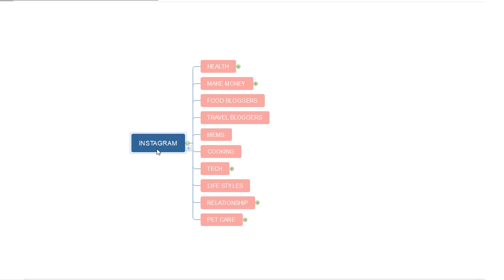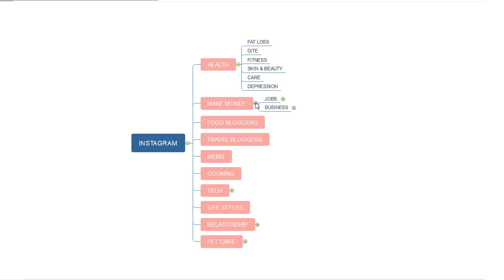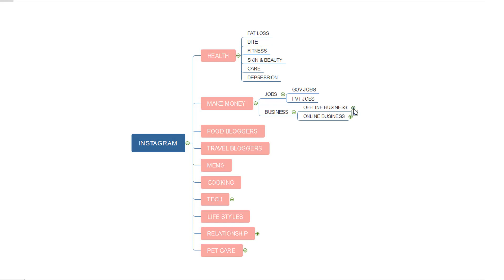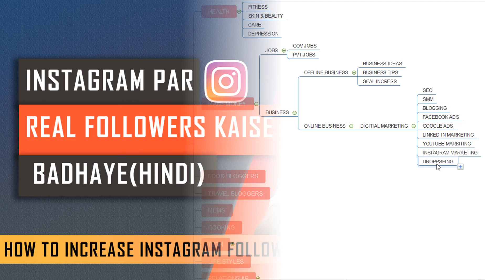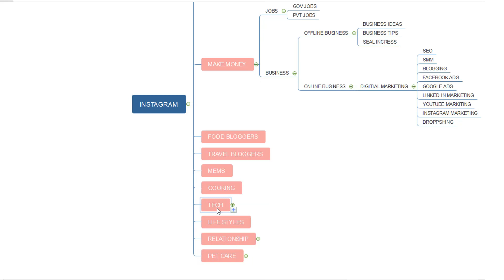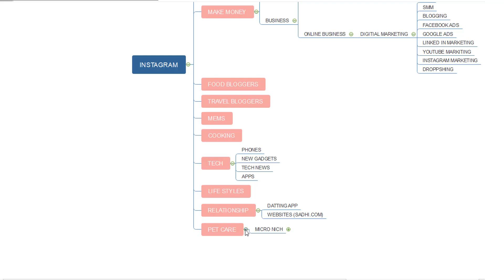TOP 10 MOST PROFITABLE INSTAGRAM NICHES FOR MAKE MONEY | BY AKASH MAJI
In this video, you are going to learn about TOP 10 MOST PROFITABLE INSTAGRAM NICHES FOR MAKE MONEY.